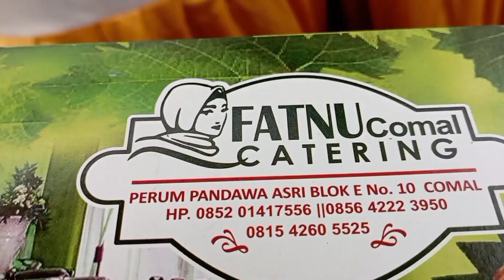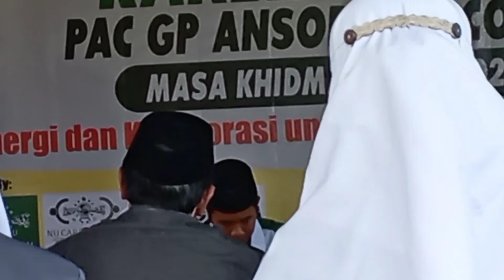Pelantikan PAC GP ANSOR COMAL Masa Khidmat 2021-2023 di Busdesma Comal, 23 Jan. 2022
Pelantikan PAC GP ANSOR COMAL Masa Khidmat 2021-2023 di Busdesma Comal, 21 Jan. 2022Pelantikan PAC GP ANSOR COMAL Masa Khidmat 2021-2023 di Busdesma Comal, 21 Jan. 2022
Pelantikan PAC GP ANSOR COMAL Masa Khidmat 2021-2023 di Busdesma Comal, 21 Jan. 2022
Pelantikan ansor ccomal